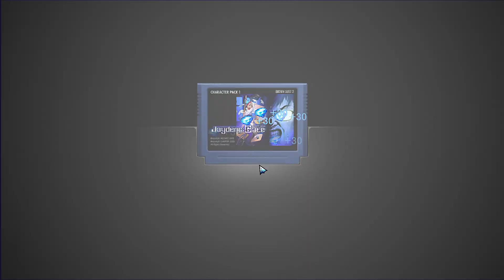無課金でユースティア剣道部コス完凸する裏技発見したったｗｗｗ【BROWNDUST2】（ブラウンダスト2/リセマラ引き直しガチャ）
(´・ω・｀)今回はブラウンダスト2のリセマラ最強キャラやおすすめについての環境変化のお話とガチャを引いていく動画になっております。
(´・ω・｀)今からだと少しキツイですが気合いと根性で理論上はなんとかなります。
(´・ω・｀)気合いで何とかしましょう。
(´・ω・｀)うるせえ尻を出せ。